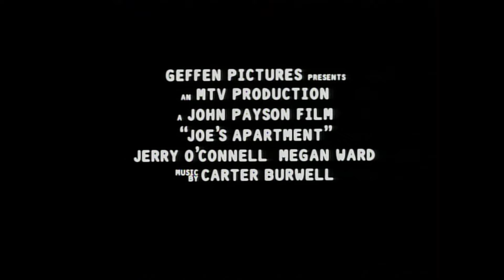Joe's Apartment 1996 [HD Trailer]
Make sure to stop by MediaHoarderz.com today for all of our new releases.